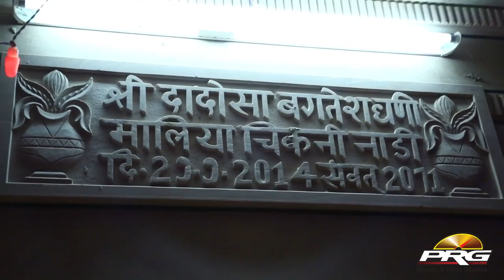2023 Rajasthani Live Bhajan | Baras Baras Mara Indaraja | Harsh Mali Silari Live New Live Video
2023 Rajasthani  Live Bhajan | Baras Baras Mara Indaraja  | Harsh Mali  Silari Live  New Live Video

⇨Song : Baras Baras Mara Indaraja
⇨Album : Silari Live
⇨Singer : Harsh Mali
⇨Music Label : PRG Music & Film Studio
⇨Category : Bhajan
⇨Sub Category : Bhajan
⇨Track Genre : Song
⇨Producer : Sajjan Singh Gehlot
⇨Director : Sajjan Singh Gehlot
⇨DIGITAL PARTNER : RDC MEDIA PVT LTD